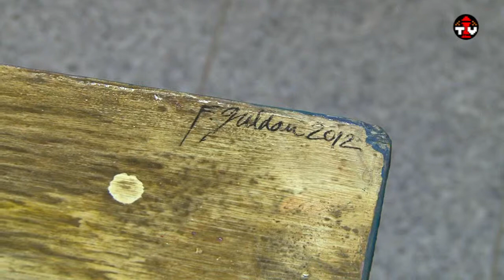Vernisáž, ktorá ponúka viac ako len samotné umelecké diela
Spojenie rúk umelca so šikovnými rukmi detí môže viesť až k výstave konečných výrobkov. Slovenský maliar Fero Guldán spolu s klientmi neziskovej organizácie Lepší svet vyrobili množstvo umeleckých diel, ktoré ukázali prednedávnom i verejnosti. V priestoroch TSK si je možné spomínané výrobky prezrieť ešte v najbližších týždňoch a čo je hlavné -- je možné si ich i zakúpiť a tak aj týmto spôsobom pomôcť klientom z Lepšieho sveta n.o.